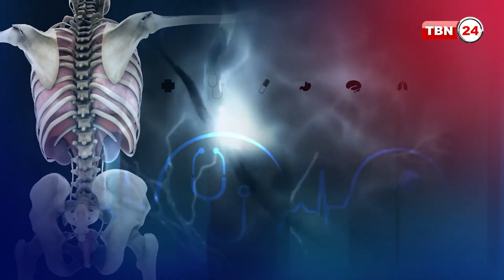নিউ ইয়র্কে যৌন রোগের চিকিৎসা কোথায় করাবেন? | TBN WELLNESS | Episode 500.3 | STD Treatment | New York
Moderator: Dr. Hafsa Siddika Imam.
Guest: Dr. Kaniz Nilufar Banu Himi, Infectious Disease Specialist.